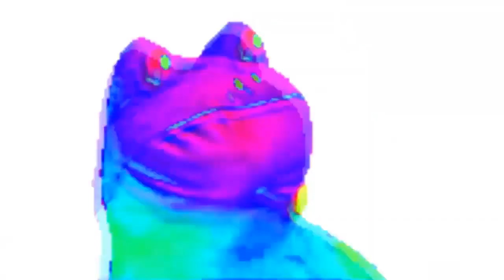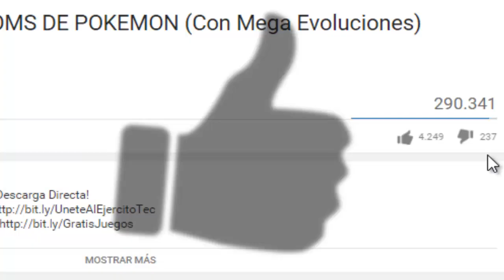EL MEJOR ESCOGIENDO INICIALES! | Pokemon Glazed Hackrom Guia #2 | SpanglishTec.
EL MEJOR ESCOGIENDO INICIALES Pokemon Glazed Hackrom #2

Podremos Llegar a los "400 LIKES" Amigos! :D

(Abre las Apps en Android & IOS y descarga una aplicación.)

★ VIDEOS RECOMENDADOS★:
INFORMACION: ▼
En este video les Mostraremos uno de la Guia Completa
por uno de los mejores hackroms en la actualidad nos
referimos a pokemon Glazed.